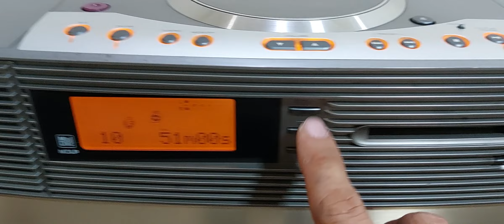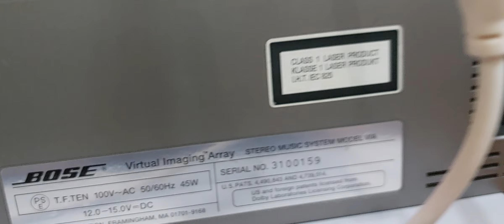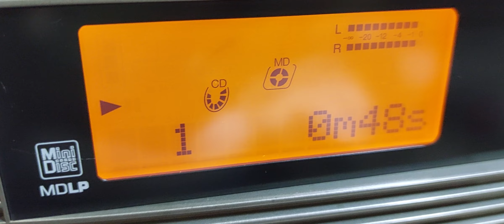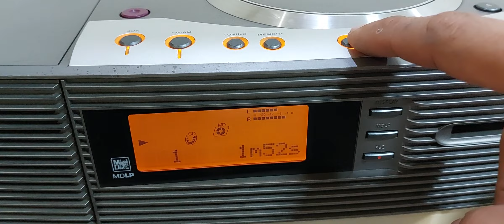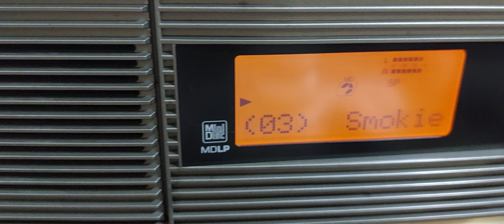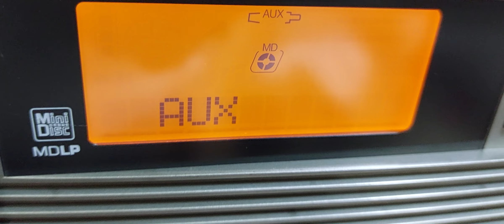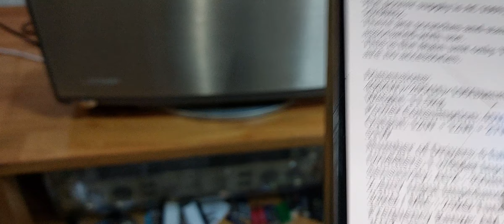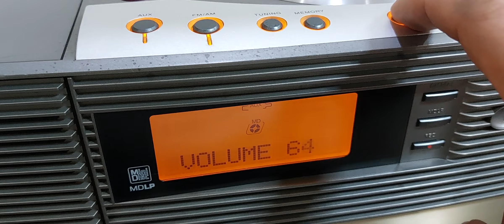22/07/2023 Trùm cuối Cassette Bose VIA . Tích hợp hệ thống 7 loa